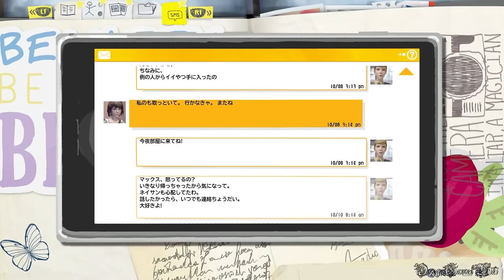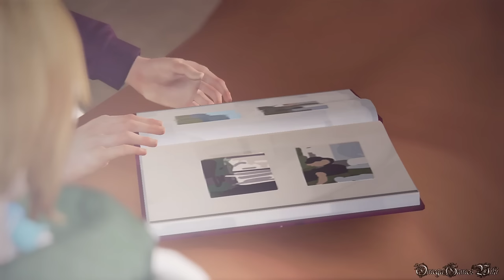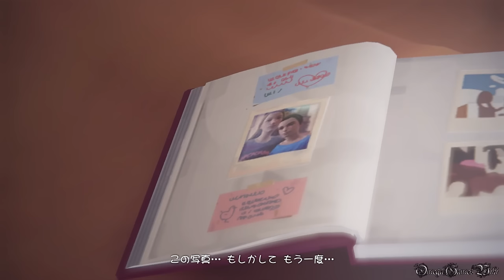【PS4】LIFE IS STRANGE - #16 Episode 4 暗室①（クロエの家）/Dark Room①（100% Collectibles Bad Choice）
Part 16：
Episode 4 暗室①/Dark Room①
エリア： ビーチ（別の未来）、クロエの家 - 1階（別の未来）、クロエの家 - 2階（別の未来）

選択肢：
クロエ - わからない● or 引き受ける or 断る●

- ゲームタイトル： LIFE IS STRANGE（ライフ イズ ストレンジ）（PS4）
- 発売日： 2016年3月2日 (日本語版)
- 価格： PS4ダウンロード版・4400円
- ジャンル： アドベンチャーゲーム
- ESRB： Cero D
- 開発： DONTNOD Entertainment
- 販売： スクウェア・エニックス